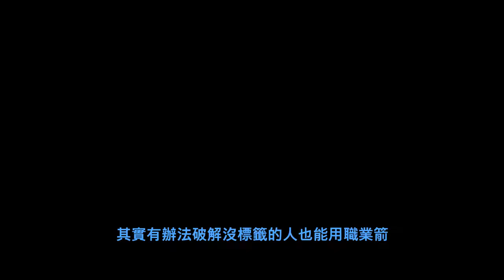[指令研究] JAVA 1.17 以箭矢為基礎的職業技能 - 00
前話：
為了方便在不同的地圖使用設計好的指令
一直很想研究資料包的做法
前一陣子都在設計資料包的指令
之後指令也都會以資料包的寫法為主
畢竟資料包不用在不同地圖使用時改設置紅石磚的座標啊！

不要問基岩版指令該如何改 (直接無視)
基岩版地圖做出來又不能分享給別人玩
玩指令幹麻？
原理都一樣想玩基岩版指令就自行想參照修改
是我玩基岩版最多就是玩商城地圖

對了基岩版就該買 RTX 顯卡玩 RTX 模式光影
雖然我沒買 RTX 顯卡 (想買的時候就買不到了)
這部影片不教指令
但這個系列會
後話：(基本上就是形式上的 YT 規定)
版本：MC JAVA 1.17
錄影：StreamLabs OBS
剪輯：OpenShot

後記一些資訊：
光影：Iris 啟動器 (單獨) + Sildurs Vibrant Shaders
材質包：faithful 1.17 + Soartex Fanver 8.1.2

Soartex 在 1.13 還是 1.14 版起之後都算是同人作品
同人作品在村民與殭屍村民的圖層都直接複製舊檔案
導致不同類型、職業的村民都長一樣
所以自己把它改了
礦物的部分新增太多方塊、種類
沒心想畫圖層混搭不同的材質包看起來很怪
所以方塊全用 faithful
不過 minecraft 是個很早就支持性別平等的遊戲
早就支援多元男上加男
男男成家沒問題
但男男能繁衍後代就有很大的問題
有聽過孤雌生殖沒聽過孤雄生殖吧？
雄的怎麼可能自然生殖啦 XD
所以之後有看到女性村民的材質包應該就會撤底放棄 Soartex 材質包了